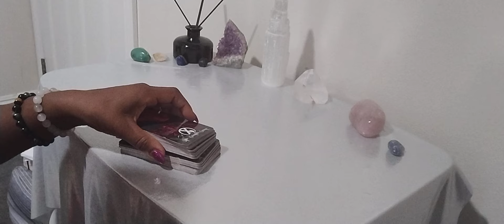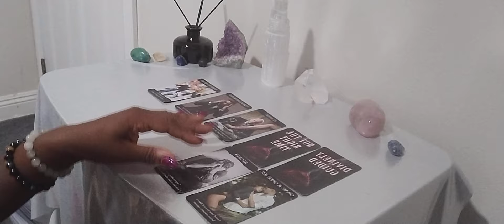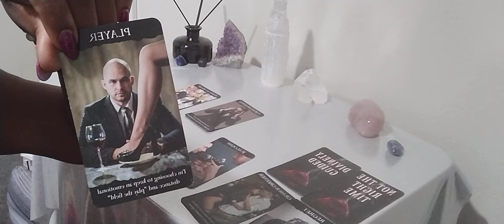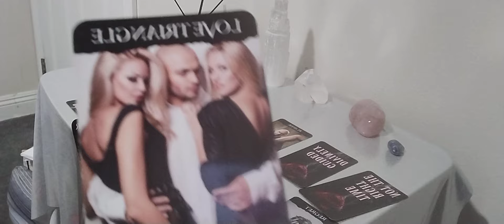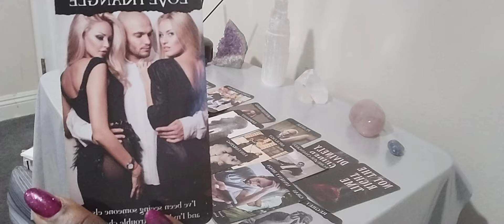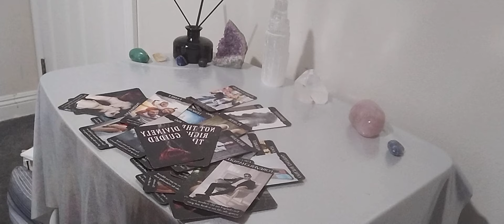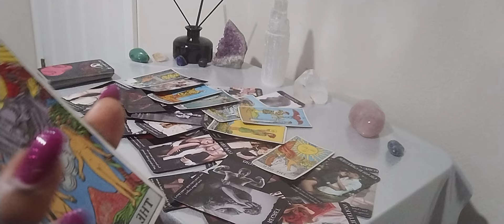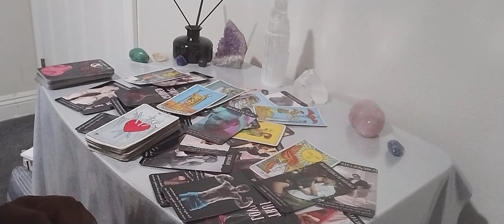Gemini ♊ you are the GREENER ☘️ grass they're SO ANGERED 😡 about it they never wanted this